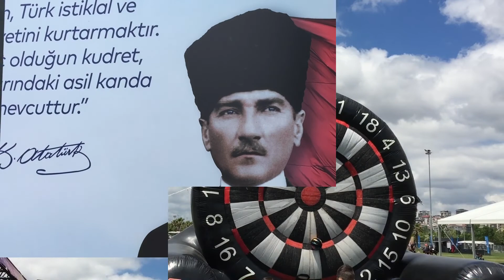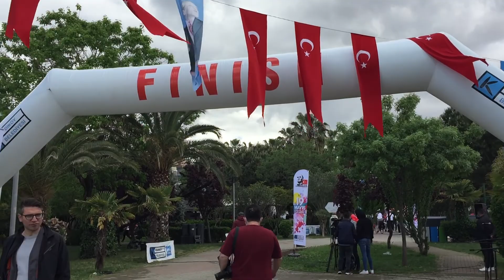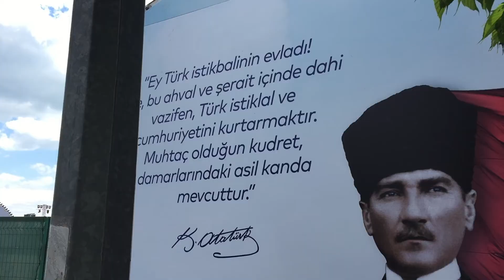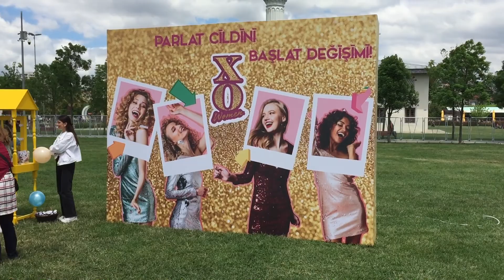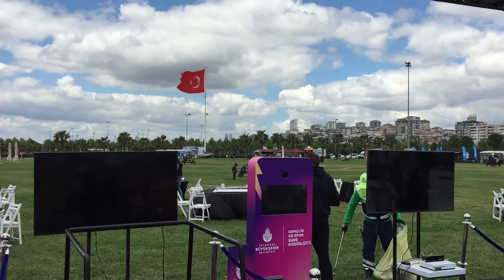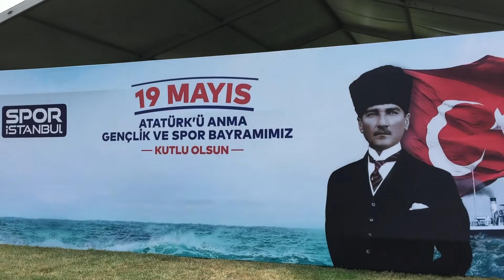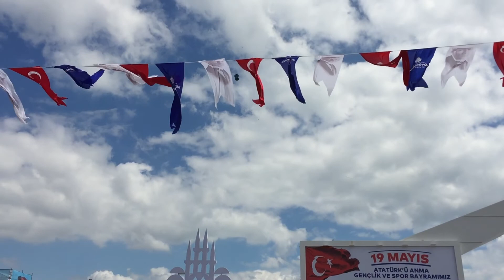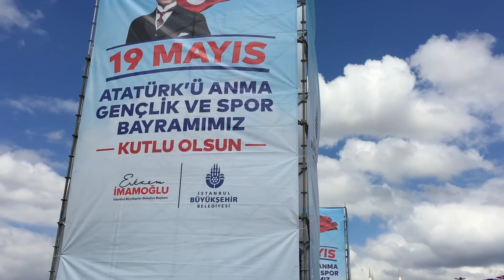İSTANBUL/CİTY/TURKEY/19MAYIS/BAYRAMI/ETKİNLİKLERİ/walk istanbul maltepe kadıköy walkingtour